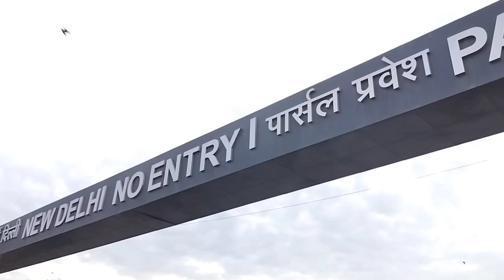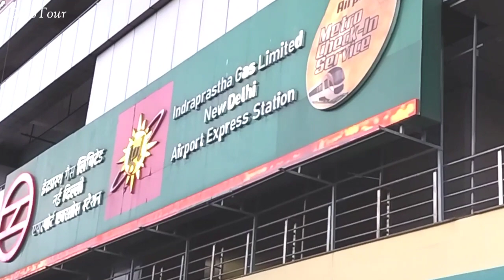Chawri Bazaar Traffic jams.